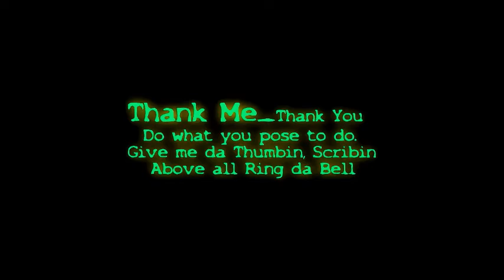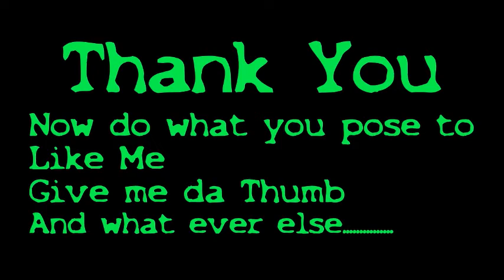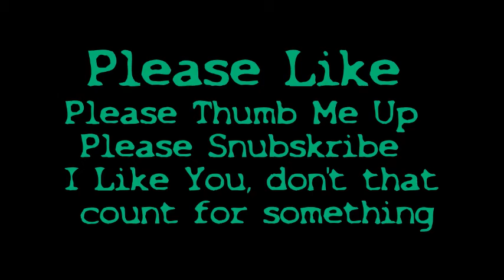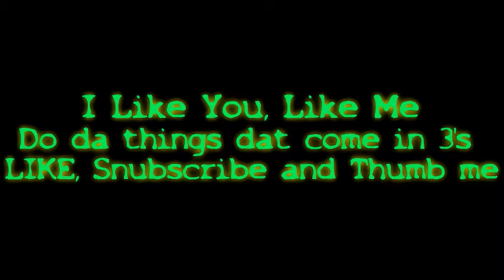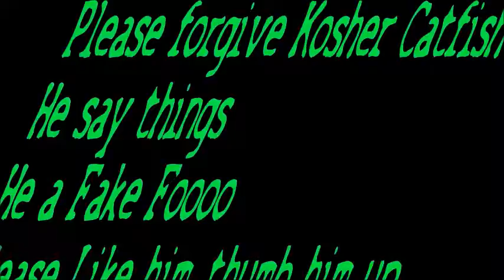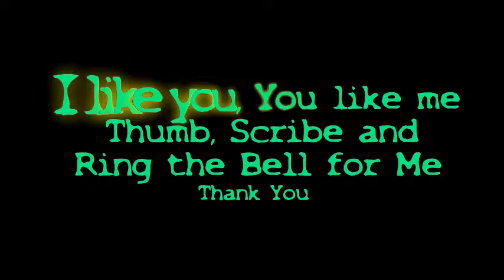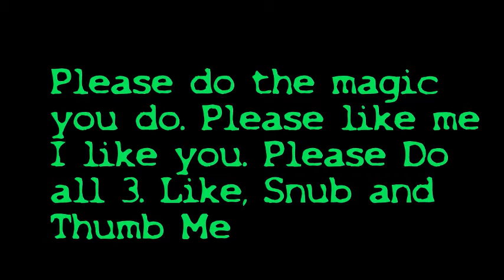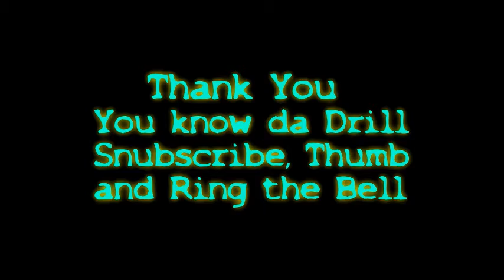The Jonah Project Extended Version 2 - Rob Dominique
A second extended version of Rob acting out good intentions in his insanely unique way.  Why not visit his channel for the latest?